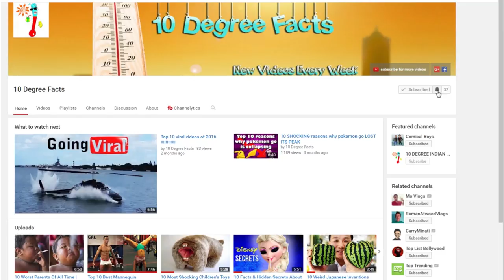Top 5 Most Dangerous "Mail Myself in a Box Challenge" Videos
Top 5 Mail Myself in a Box Challenge Videos

Here are some of our best videos.
• Pictures you have to look at twice! EXTREME EDITION =